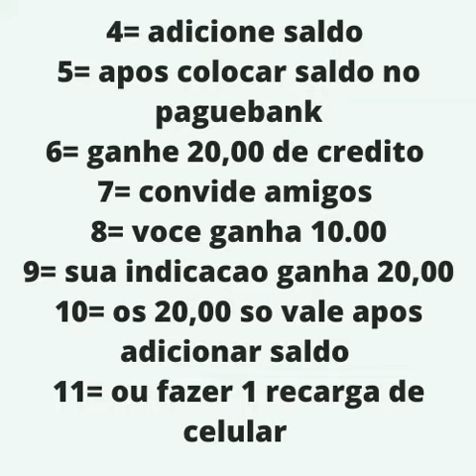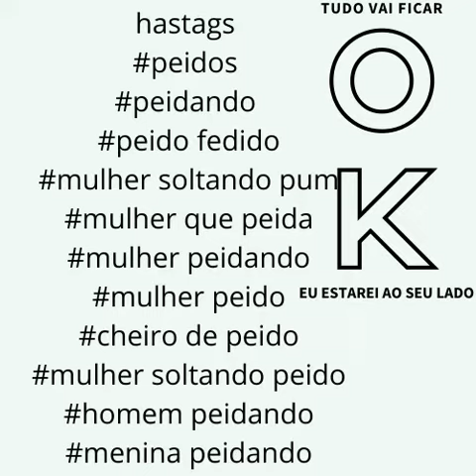Vera0 Virtual 8 mulheres no comando aquele peido ganhe 10 a 20 pagbank maquina pagseguros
estrategia paguebank
1= crie conta no pagseguro
2= caso queira compre cartao pagseguro por 19,90
3= baixe o aplicativo paguebank
4= adicione saldo
5= apos colocar saldo no paguebank
6= ganhe 20,00 de credito
7= convide amigos
8= voce ganha 10.00
9= sua indicacao ganha 20,00
10= os 20,00 so vale apos adicionar saldo
11= ou fazer 1 recarga de celular
12= compre maquinas pagseguro
13= ganhe ate Ganhe até R$ 155 e seu indicado ganha até R$ 10 por maquininha
5=crie canal no youtube
canal
6= poste videos
7= coloque hastags
8= crie videos com as hastags
Vera0 Virtual 4 canal mulheres no comando

hastags
peido fedido
mulher soltando pum
mulher que peida
mulher peidando
mulher peido
cheiro de peido
mulher soltando peido
homem peidando
menina peidando
vovo zona 3 tal pai tal filho
a mulher que peida
gostosas peidando
homem que peida
mulher peida
peida na cara do homem
ela peidou
mulher soltando pum na cara do homem
peida na cara
peido na cara
a mulher peida na cara do homem
gostosa peidando
mulher peidando gostoso
mulher peidando na cara do homem
mulher que peida na cara do homem
peido gostoso
peido peido peido
soltando pum
a mulher soltando pum
cheira peido
garota peidando
homem peido
meninas peidando
mulher bufando
mulher c no chão
mulher gostosa peidando
mulher peidando na cara da mulher
mulher peidando na cara dos outros
mulher solta pum
mulheres que peidam
peido de homem
peido de mulher
peido mulher
pum fedido
simaria sexy